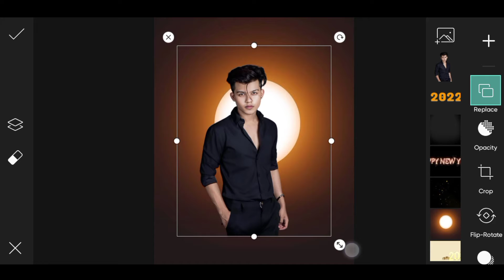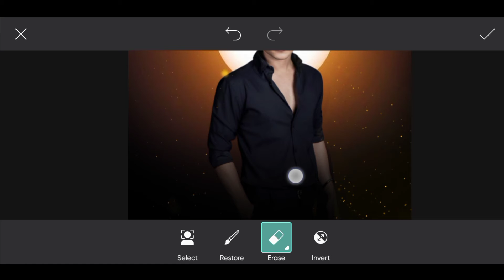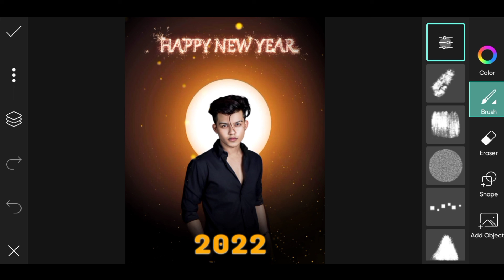New Year 2022 Photo Editing Tutorial | 2022 Happy New Year Photo Editing | Picsart Photo Editing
About This Video:
In This Video I Will Teach You How To Edit Photo In Picsart And How To Apply Happy New Year 2022 Background Effect On Your Photo In Picsart In Just 2 Minutes.